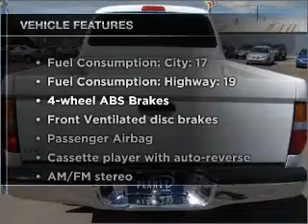2004 Toyota Tacoma - Golden CO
Year: 2004
Make: Toyota
Model: Tacoma
Trim: OFF
Engine: 3.4 liter 6 cylinder 24 valve
Transmission: 4-Speed Automatic
Color: White
Mileage: 95830
Address:
15601 W. Colfax Ave.